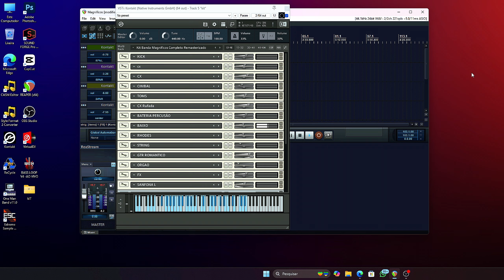Kit Magníficos | Remasterizado